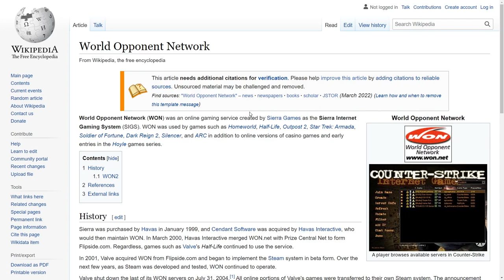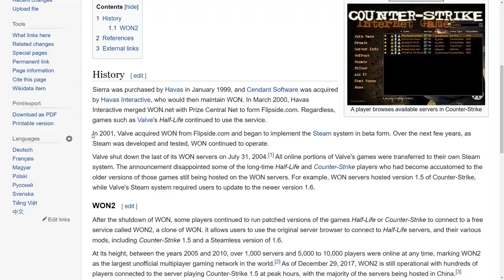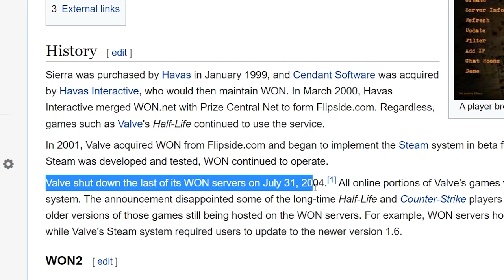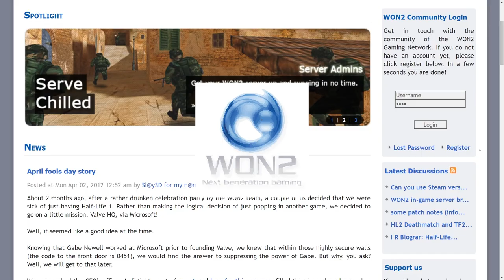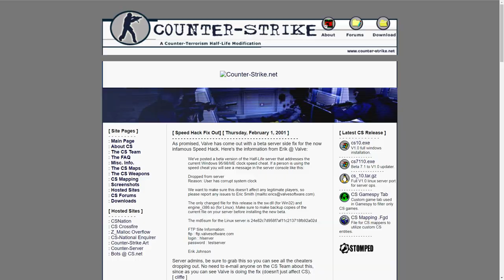Where did WON.net go?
Before services like Steam streamlined automatic updates for games, users had to play on WON servers and manually update their games to play the likes of Half-Life Deathmatch, Counter-Strike, Team Fortress Classic and a variety of other Half-Life mods.

It was glorious and a pain at the same time. This is the story of how VALVe dissolved WON.net through their mega hit gaming service; Steam.

I like to tell my stories from first person experience because I know I wasn't alone navigating old VALVe titles in frustration. Users like me were one of the incentives VALVe had to create Steam.

As much as people hated Steam it was a great service for bone-headed computer users like me. It catalogued all the games in one place, updated them and it also provided a steam friends list. It was a breath of fresh in the market place of online gaming.

I never truly got to experience the WON servers which I still intently wish I did to this day.